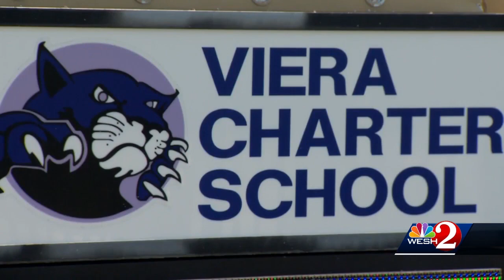Brevard charter school contracting sheriff's office for SRO